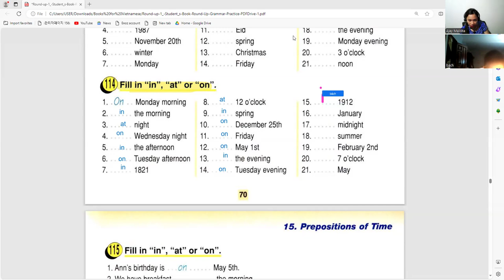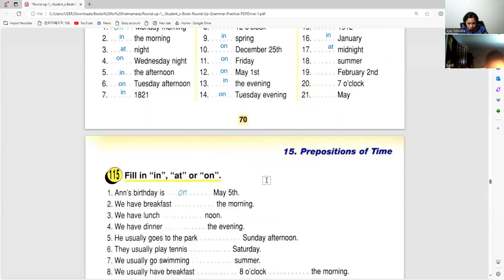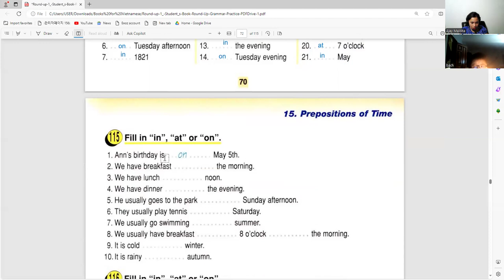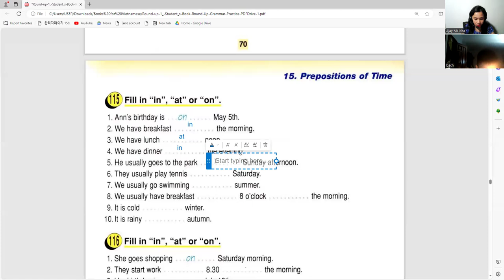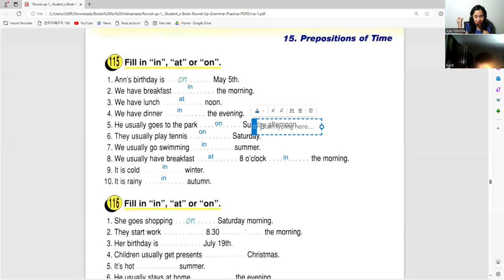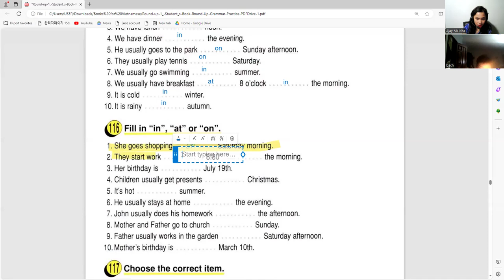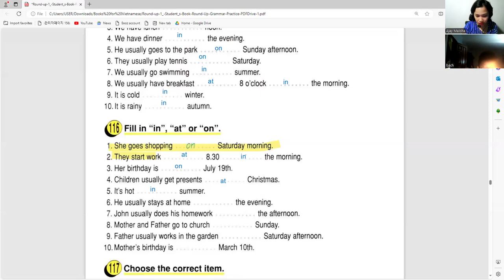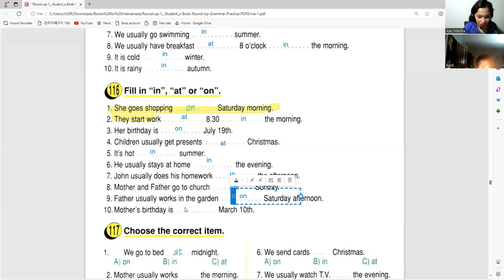Hoàng Bách A2 day 61 |Học Tiếng Anh Online|Learn English Online